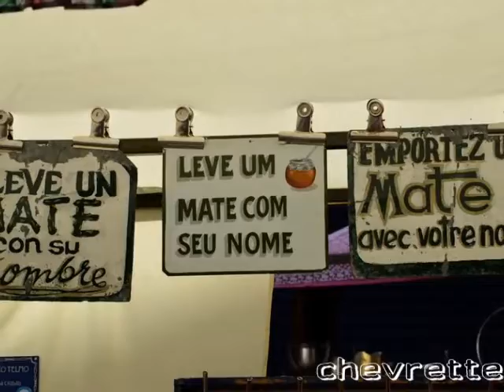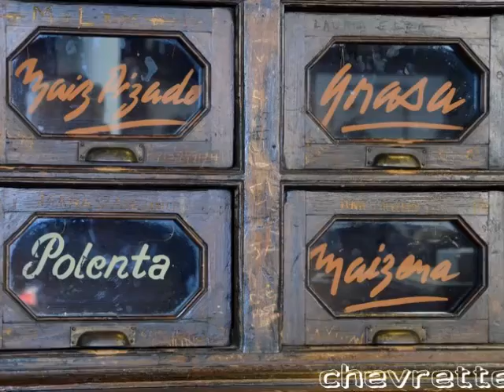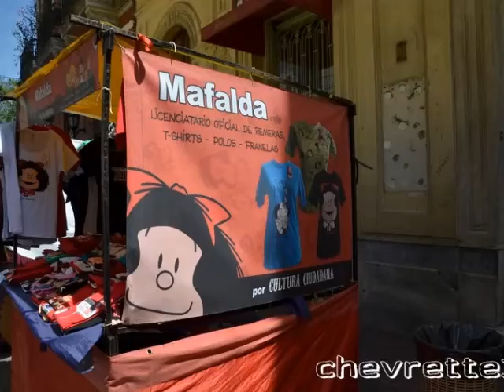SAN TELMO 2